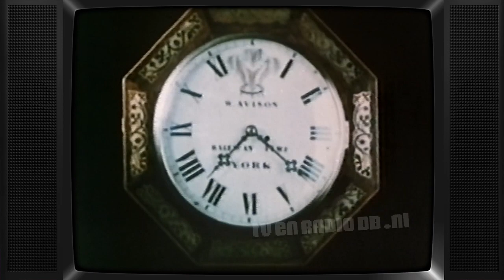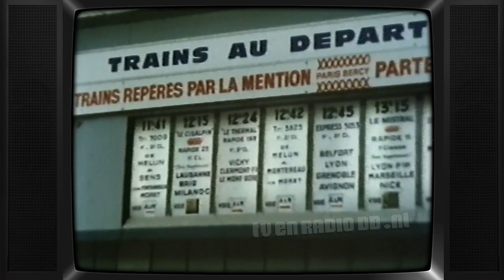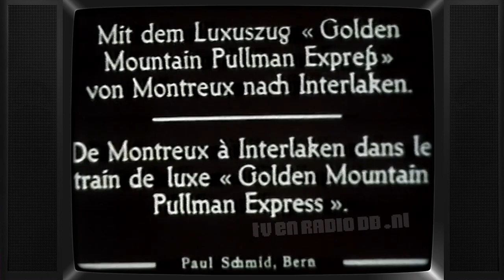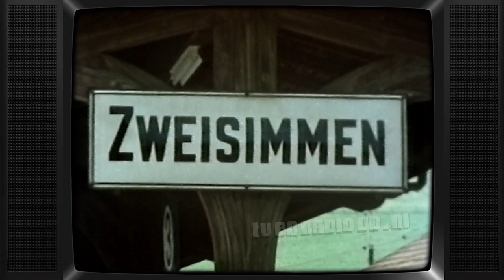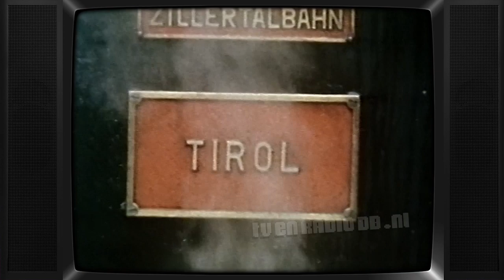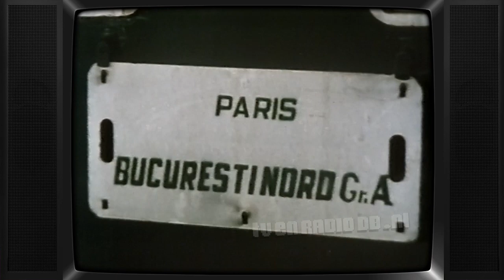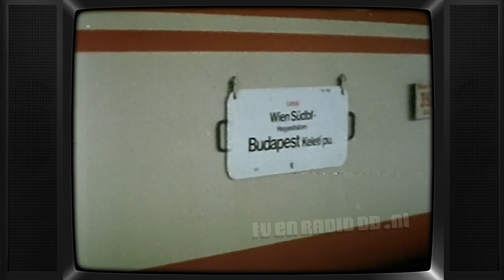TV: De Grote Treinreis (19820404) - Van Trein op Trein op Trein (incl Ellen Brusse fragmentjes)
Aflevering van "De Grote Treinreis" in Nederlandse uitvoering. Uitgezonden op 4 april 1982 door de TROS.